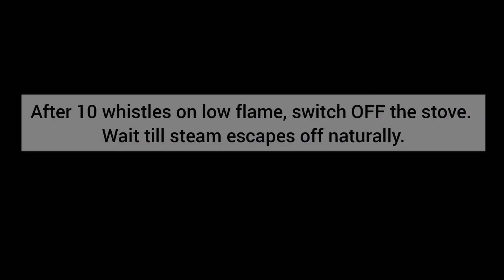Red Chowli Ki Sabji | લાલ ચોળી નુ શાક | Chola nu Shaak | Red Chowli Beans Gravy Recipe | Red Cow Pea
Red chawli ( black eyed peas red ) recipe is an instant pot recipe.  Best healthy and quick recipe when you have less time for cooking.

Red chawli is very low in calories and high in fiber. It is fat free and full of nutrients like magnesium, calcium and iron. It is also rich in protein.

Ingredients:

1 cup Red chawli ( black eyed red beans )
1 big onion
2 chopped green chilies
2 cloves
1 tsp red chili powder
1/2 tsp turmeric powder
salt to taste
1 tbsp oil
1/2 tsp ghee
pinch of asafoetida
2 glasses of water